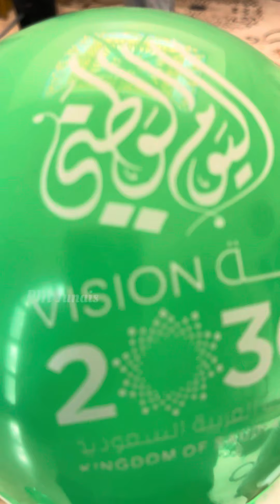Balloons gate | ഇത് ഇത്ര simple ആയിരുന്നോ😱